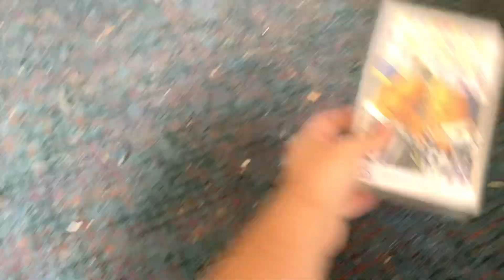VHS Update for 24th November 2022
Got myself a replacement copy of Bananas in Pyjamas Monster Bananas 1994 VHS.